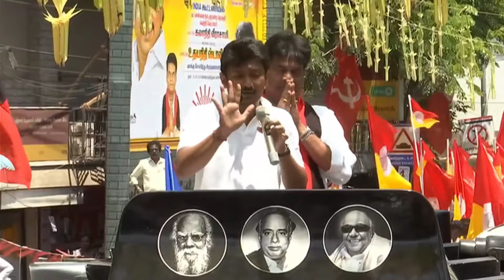tamil news | tamilnadu election news | kalanidhi veerasamy | dmk | udhayanidhi stalin | உதயநிதி